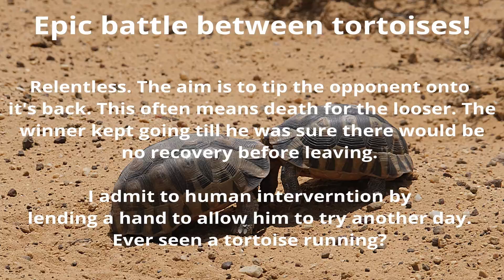Tortoise Battle HD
Who knew a tortoise battle for dominance and territory could be so vicious? The aim of the fight is to tip the opponent onto its back. They do not always manage to right themselves which means death by dehydration. The winner was relentless holding his rival down till he was sure there would be no recovery.